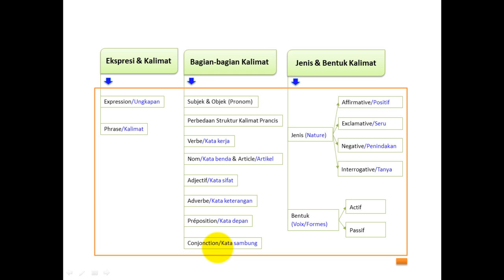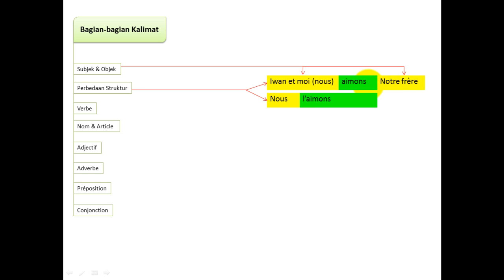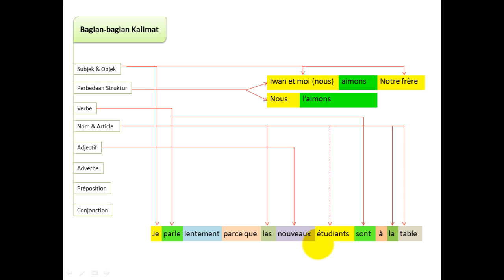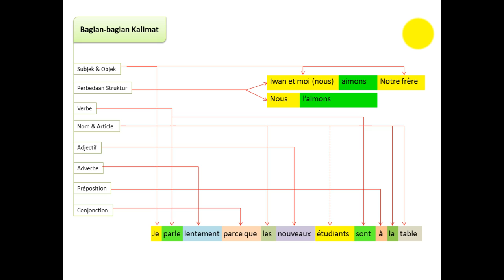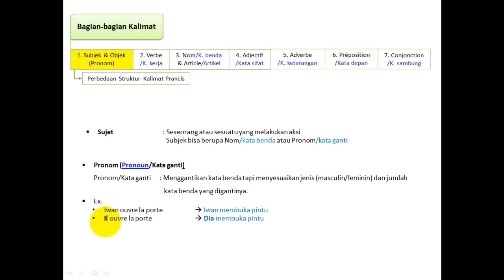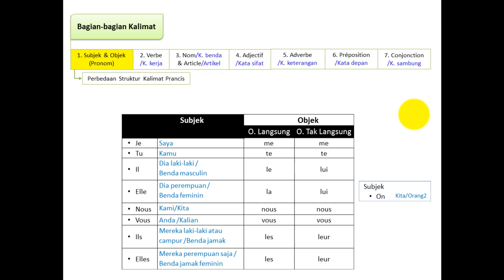Struktur Kalimat Prancis 3 dari 6.mp4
situmecrois, 2012